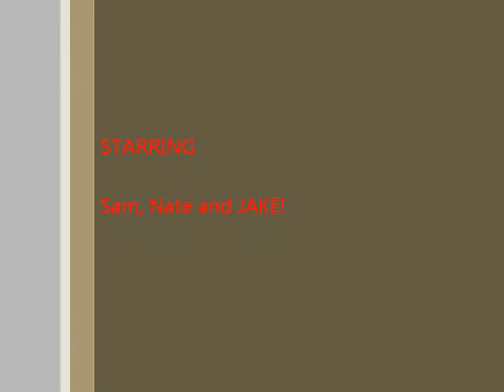Random Films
This is the most random you will see ever! XD